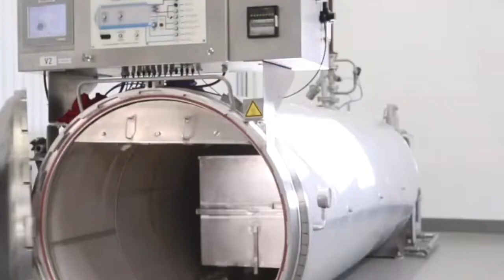Canning Man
A man cans in the WI woods, this is his story

Music @poloforfidoSD